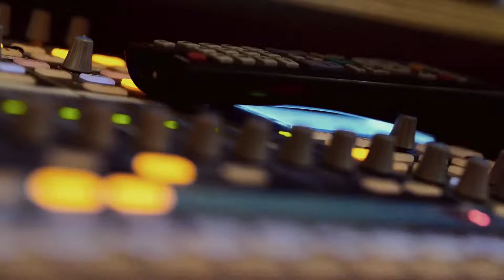Play My MTV by Lobão